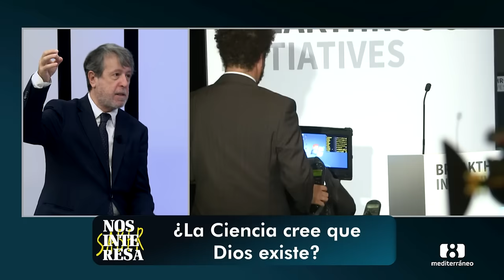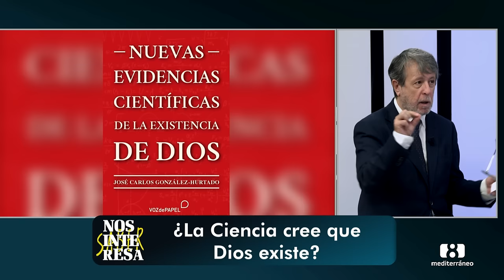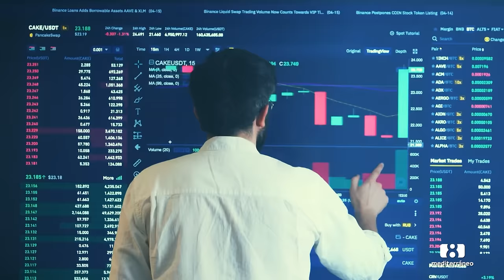Interesa Saber: Nuevas evidencias científicas de la existencia de Dios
La inmensa mayoría de personas se pasa la vida preguntándose si Dios existe. Las respuestas posibles como bien explica el presentador del programa 'Interesa Saber' son tres.

A los que están convencidos no les hace falta decirles más; a la luz de la fe o de otro tipo de capacidades han llegado a la conclusión de que debe haber alguien, algo por encima de nuestras capacidades que hicieran a las cosas y a las personas tal y como son.

Bizum: 03443